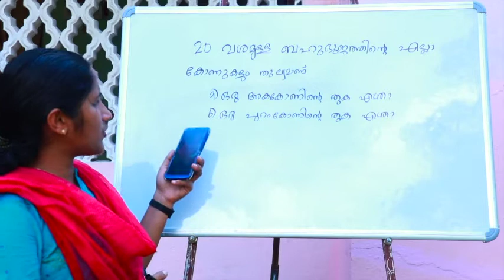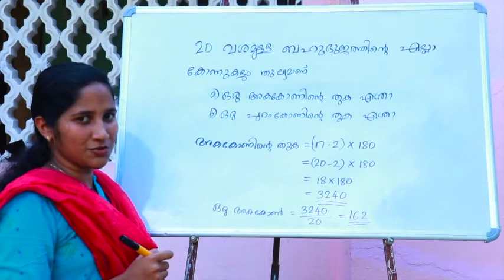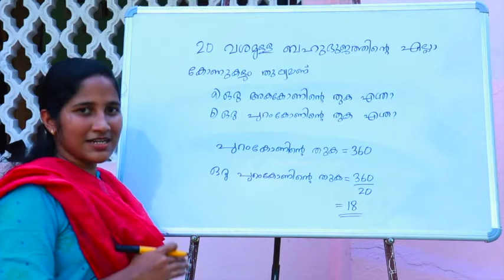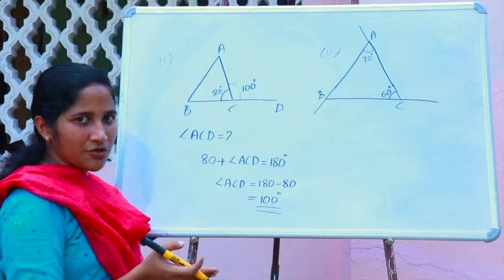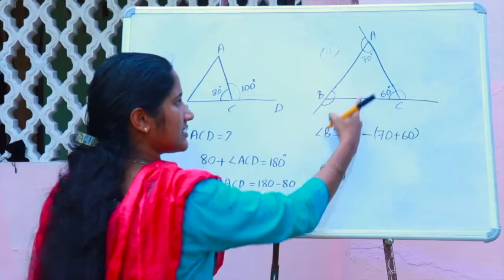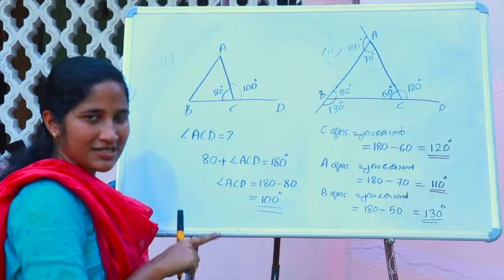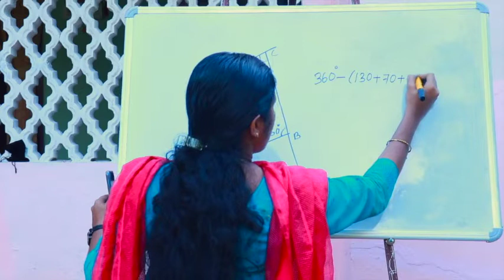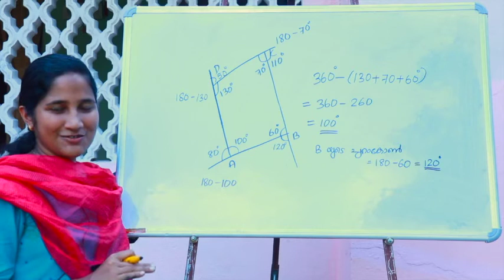Class 8 | Chapter 3 - Polygons, Part 6 | SCERT Kerala Kite Victers | Maths 20-21 | Aleena Sebastian